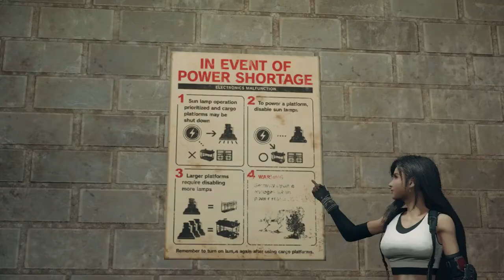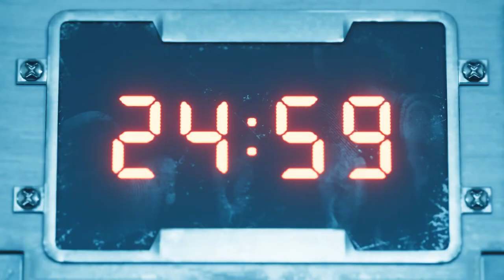Final Fantasy 7 Remake - Chapter 6 And 7 ( No Commentary )